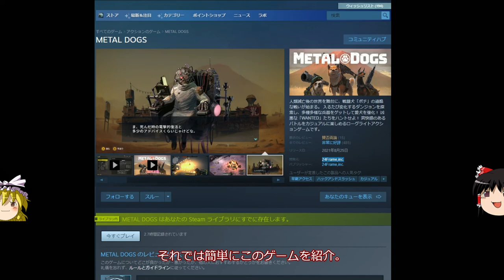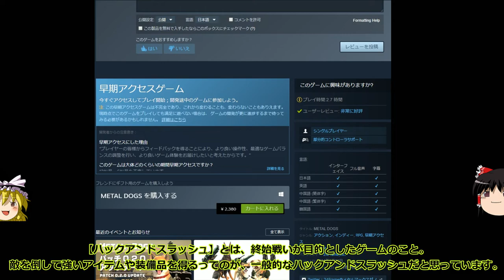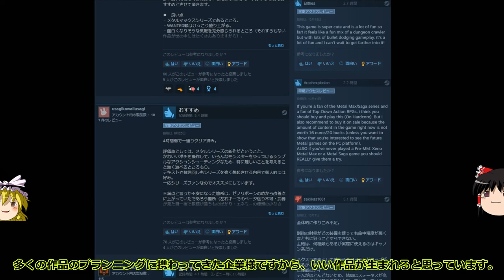早期アクセス現状レビュー！【METALDOGS】あのメタルマックスのスピンオフ作品。早期アクセスを勝手に評価！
Steam版【2380円】
PS4、Switchでも製品化されたら発売するそうです！お楽しみに！